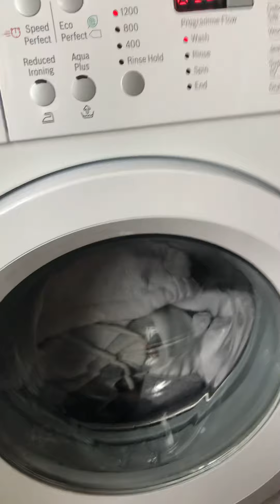Washing super dry Hoody’s on easy 30 degrees